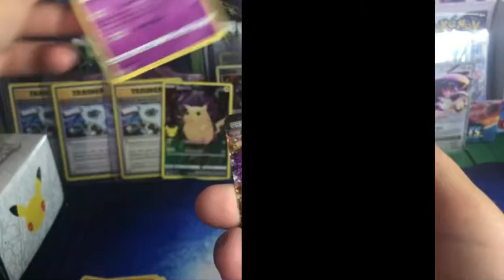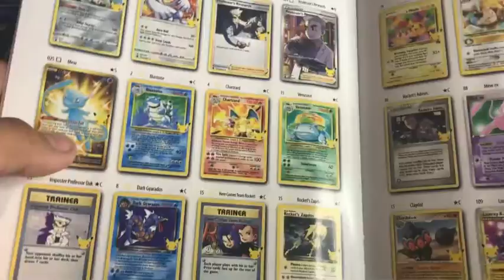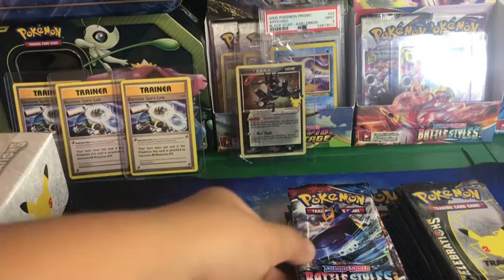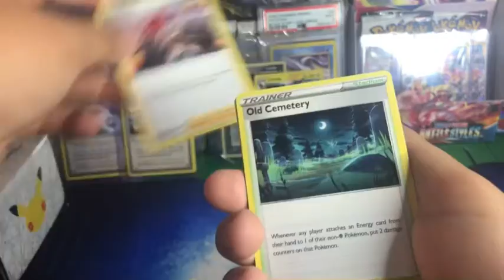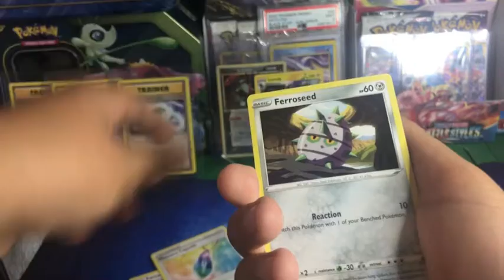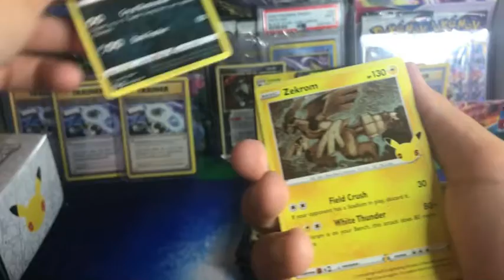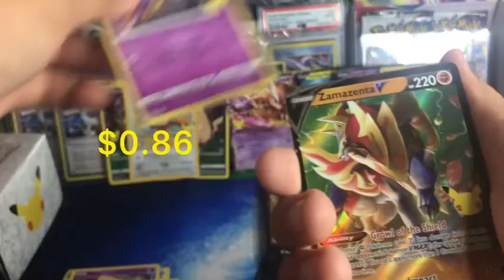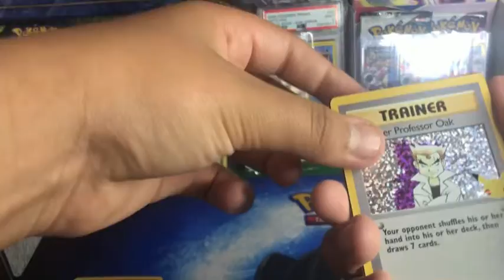Pokemon Center Celebrations ETB Opening! Merry Christmas!! 🎄